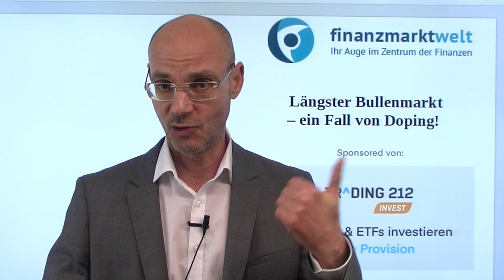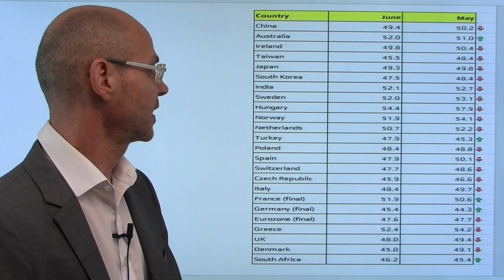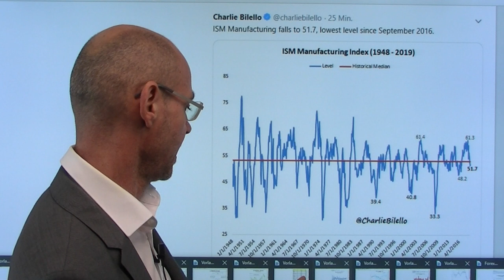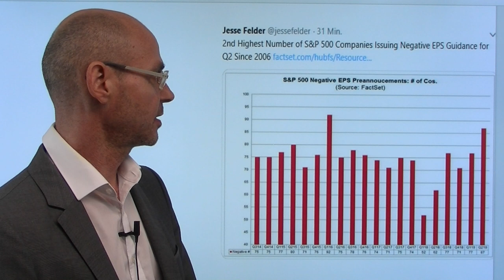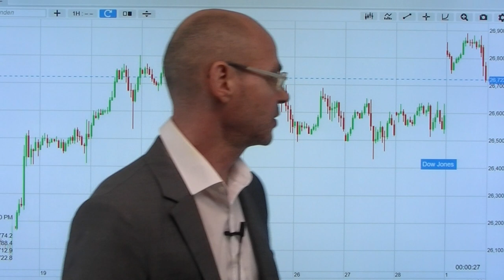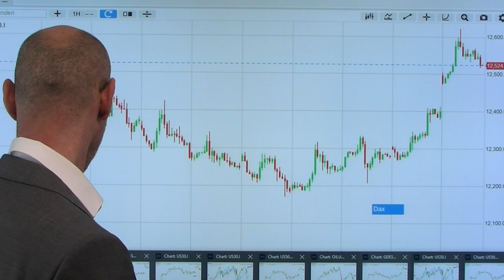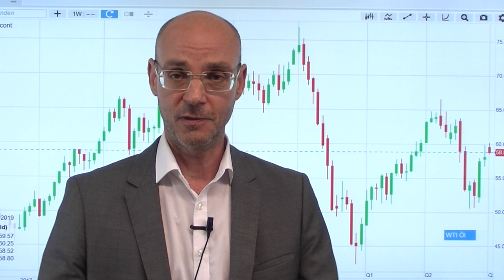Längster Bullenmarkt - ein Fall von Doping! Marktgeflüster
Mit dem heutigen Tag erleben die USA den längsten Wirtschaftsaufschwung in ihrer Geschichte - 10 Jahre und ein Monat. Das Problem dabei: dieser Aufschwung ist so schwach wie selten zuvor, und vor allem ist er das Produkt eines geldpolitischen Dopings durch Notenbanken. Aber nun mehren sich die Zeichen des Abschwungs - die USA folgen damit der deutlichen konjunkturellen Abkühlung in anderen Ländern. Wenn man also eine Party feiern will angesichts des Aufschwungs und des Bullenmarktes, dann wäre das in etwa so, als würde man dem gedopten Lance Armstrong zu seinem Tour de France-Sieg gratulieren! Heute ebbt die Euphorie über Trumps "Waffenstillstand" mit China etwas ab - man sollte bedenken, dass es keinerlei garantierte Fristen für diesen Waffenstillstand gibt, und Huawei bleibt nach wie vor auf der "blacklist" trotz einiger Ausnahmeregelungen..